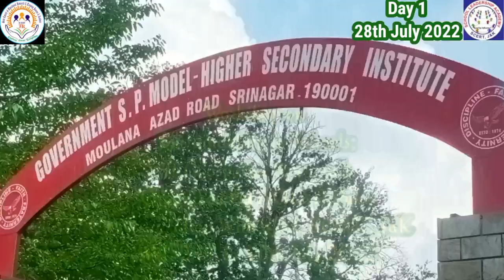Workshop on Sustainability in School a Geospatial Approach SLA, BVIEER PUNE